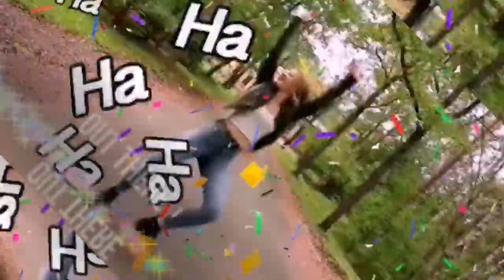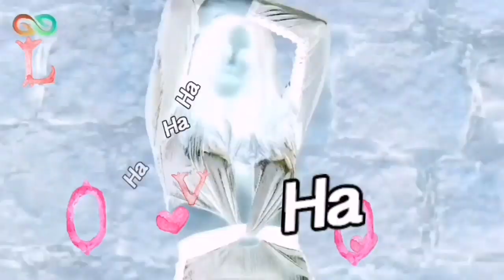Are you out there